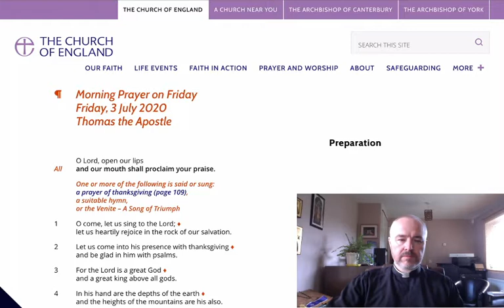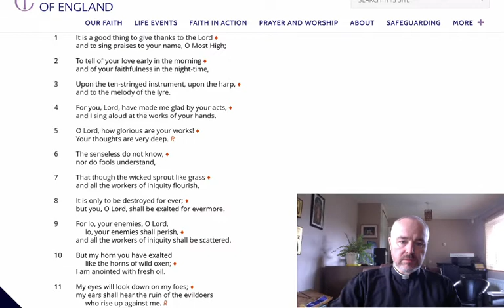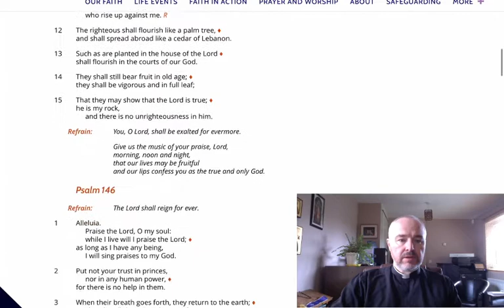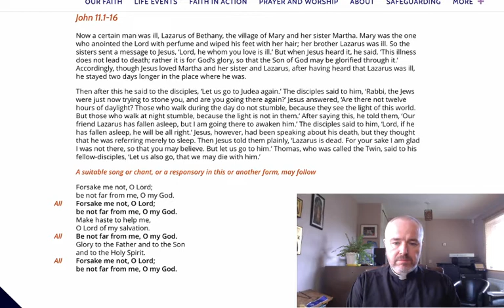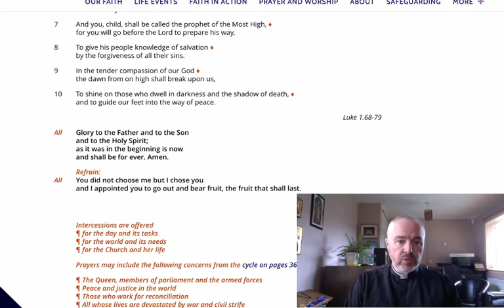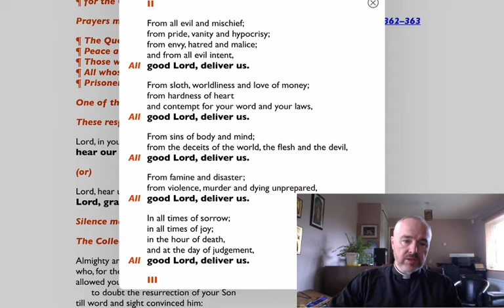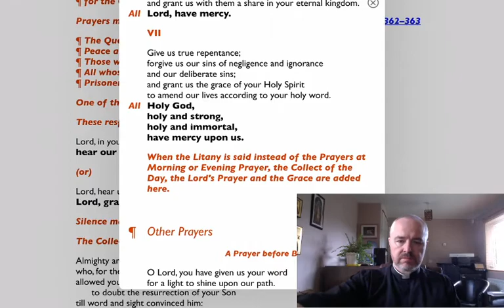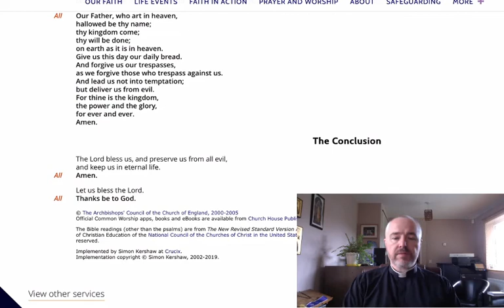Morning Prayer and Litany (2020.07.03 - St Thomas)